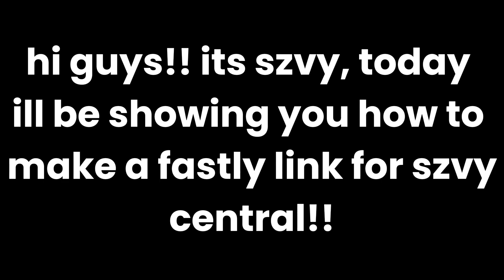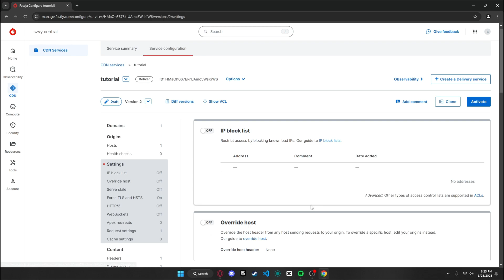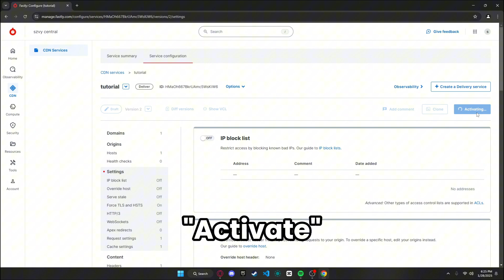How To Make Fastly Links for Szvy Central!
sipping on the caddy logs, with npm i fell in love, i cant put down the netcup, i cant put down the netcup

tags (ignore): how to make a proxy site, szvy central, unblocked games, szvy central games, szvy central v2, szvy central links, unblocked szvy links, szvy links, fastly szvy central, v2 szvy unblocked, szvy v2 fastly, unblocked fastly, make szvy links, make szvy central links, fastly tutorial szvy, szvy central tutorial, unblocked games for school, unblocked sites for school, ubg games